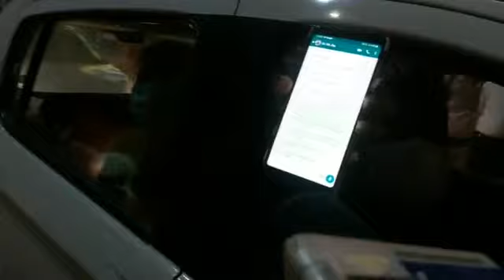Patna Dakbanglow से देखिए Night Curfew सीधे Live | News4Nation